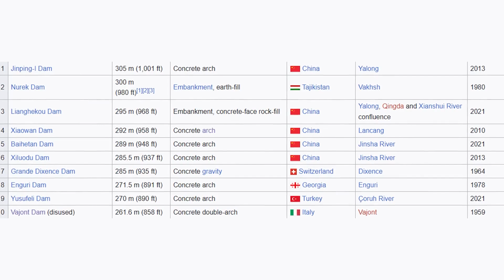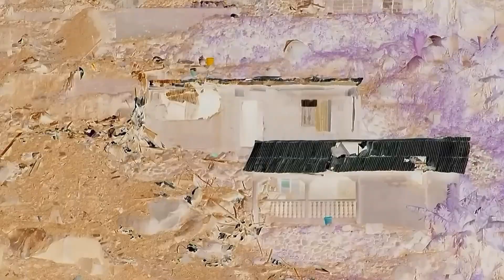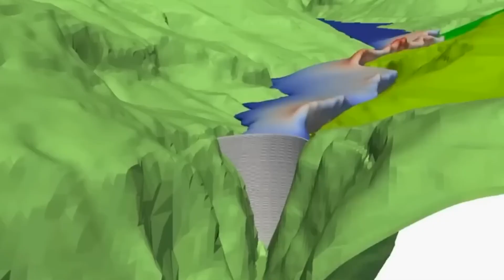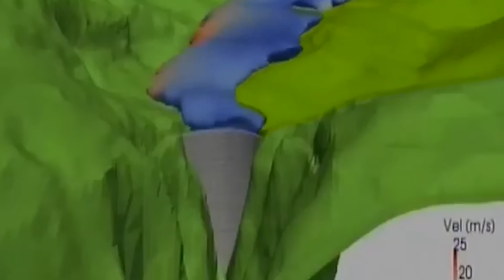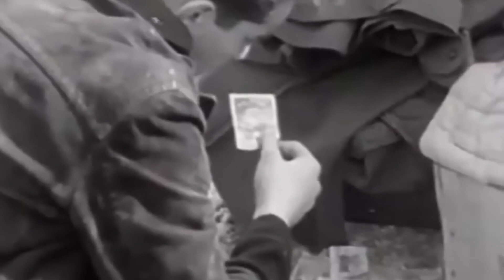Italy Stunned! Billions of Tons of Water Trapped in a Mountain, But Nature Fights Back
Dams—massive feats of engineering—provide something modern life can’t function without: electricity. Hydroelectric power stations harness the energy of flowing water to generate power, lighting up cities, fueling industries, and driving progress. This was just as true in the 20th century as it is today. But while these towering concrete giants symbolize human innovation, they can also become the source of unimaginable tragedy when built without enough caution.
When a dam is constructed with the sole aim of generating energy—without paying attention to the land it’s built on or the risks it poses—disaster isn’t just a possibility; it’s inevitable. One of the most chilling examples of this is the Viant Dam in northern Italy—a catastrophic event that remains one of the deadliest industrial disasters in European history.